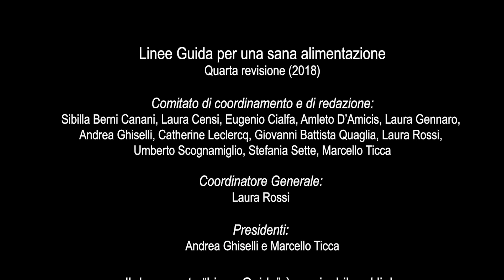PIU' CEREALI E LEGUMI - 3 linea guida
Scopriamo con Umberto Scognamiglio, ricercatore del Crea Alimenti e Nutrizione la linea guida n.3 dedicata a più cereali e legumi, che hanno un ruolo fondamentale nell'alimentazione umana come fonte di nutrimento e di energia. Ideali in una dieta salutare per il loro ruolo preventivo nei confronti di alcune malattie.